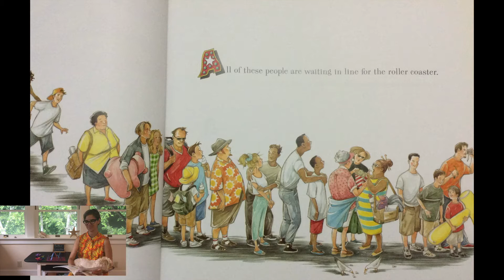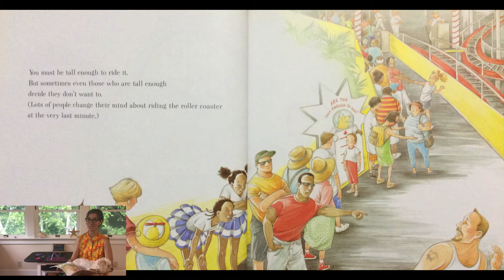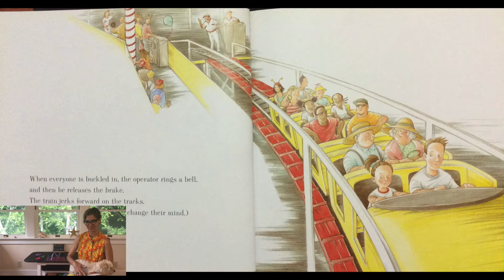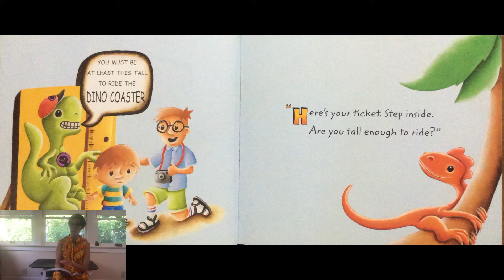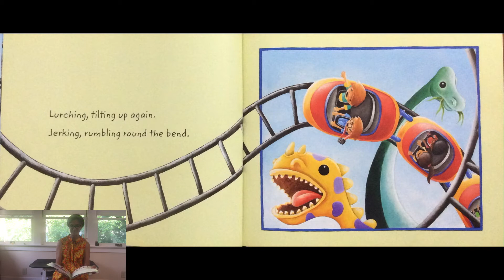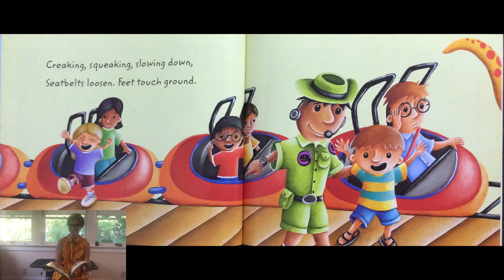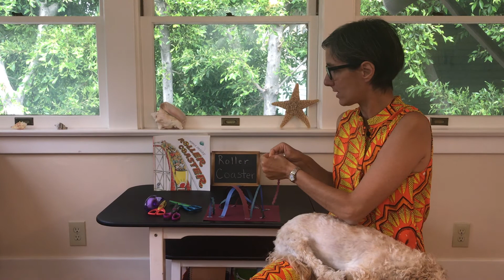Roller Coasters | Preschool | Read Aloud | Stories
Fun for kids with Roller Coasters in this Preschool Read Aloud Story with Ms. Gisa!
Have you ever been on a roller coaster? Join us and listen to two stories about roller coaster rides and then build your own roller coaster out of paper!

Roller Coaster by Marla Frazee
Zoom by Diane Adams and illustrated by Kevin Luthardt

Roller coaster books, construction paper, fancy scissors